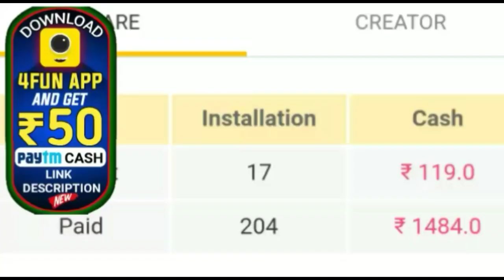ଚନ୍ଦ୍ରଯାନ-୨କୁ ନେଇ ଆସିଲା ଖୁସି ଖବର ସମସ୍ତେ ଦେଖିବେ ଏହାର ଲ୍ୟାଣ୍ଡିଂ ଜଲ୍ଦି ଦେଖନ୍ତୁ by sl tv odia ।